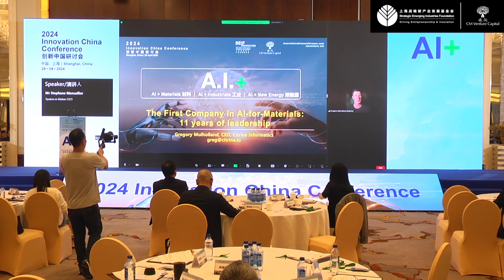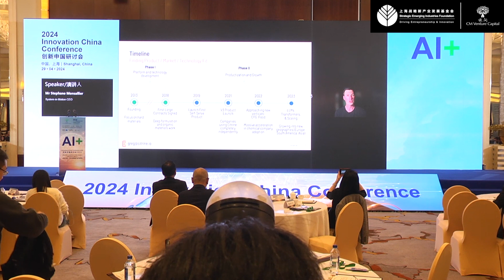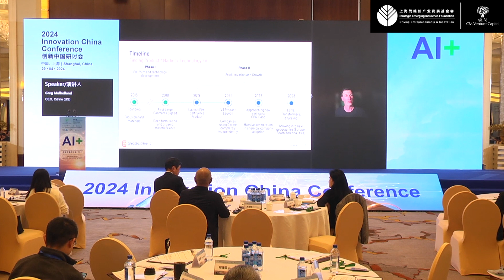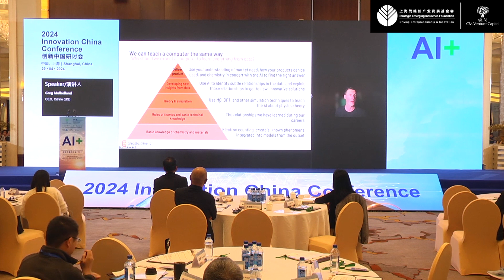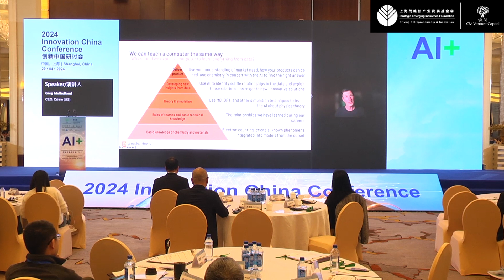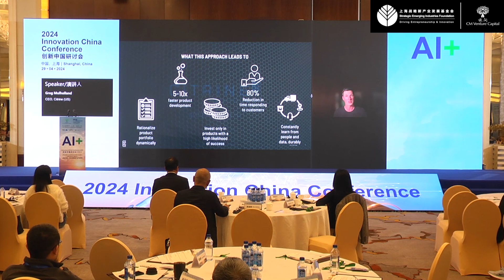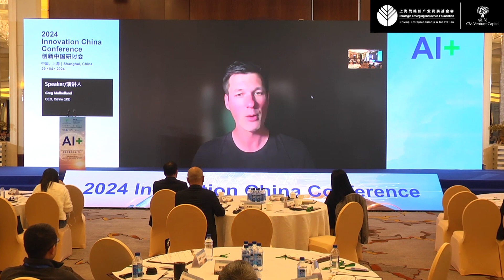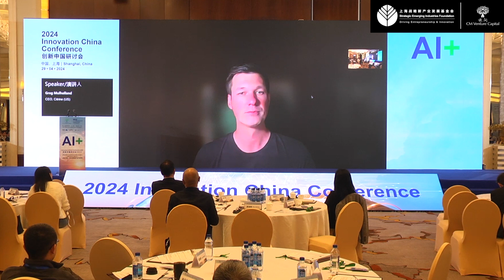The First Company in AI-for-Materials - Citrine Informatics, Greg Mulholland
Citrine Informatics is an enterprise SaaS platform company that leverages artificial intelligence and materials science to enable customers to improve physical product ideation, deployment, and scaling. The Citrine Platform provides a unified data infrastructure for materials and chemical data — allowing product developers to easily access, share, and analyze data. Citrine’s AI has improved business outcomes across a range of industries including specialty chemicals, coatings, batteries, personal care and other consumer products. Citrine’s mission is to accelerate the development and deployment of better, more sustainable materials.

Gregory Mulholland is the founder and CEO of Citrine Informatics, the Generative AI platform enabling the faster development and deployment of the next generation of materials and chemicals. He is an internationally recognized leader in both materials technology and digital transformation and has led Citrine to work with some of the world’s largest and most important materials and chemicals companies to create greener, less expensive, and more performant products. He has been honored as a Technology Pioneer at the World Economic Forum, won the Start Up and Scale Up challenges at the World Materials Forum, and been awarded over a dozen other start-up and business awards.